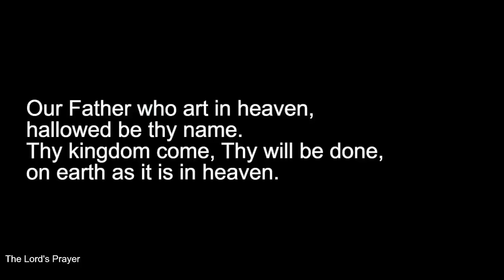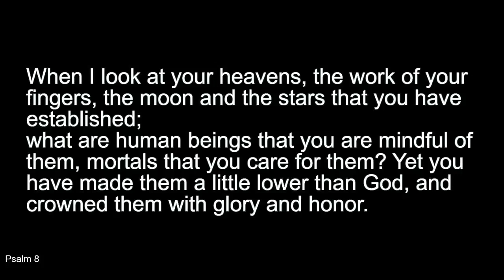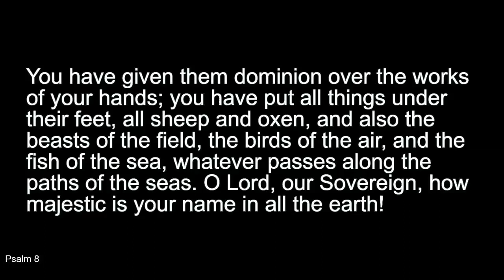Traditional Worship on the Tenth Sunday after Pentecost, August 6, 2023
at First Christian Church (Disciples of Christ) of Granbury, Texas